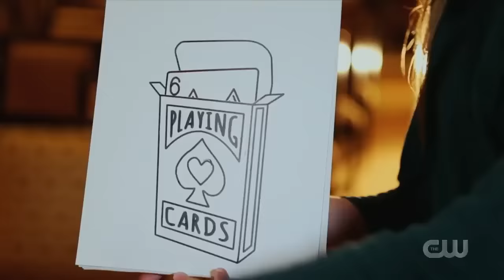Sixth grade Zoe Lafleur Wows Penn and Teller on "Fool Us" TV Show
Penn & Teller Fool Us Season 6, Episode 7 (S06E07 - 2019)  "Are You a Better Magician Than a 6th Grader?"

Zoe Lafleur is the youngest contest ever to appear on the Penn and Teller Fool Us show.  Can you figure out how this 12 year old does her incredible trick?